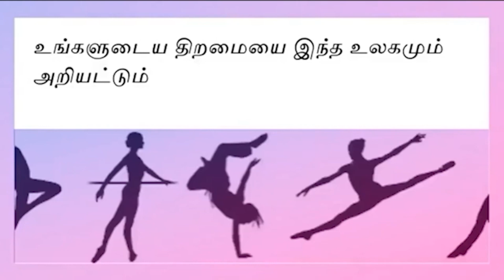இந்த சிறு வயதில் இப்படி ஒரு திறமையா ! பாரம்பரிய இசை கருவி தவில் வாசித்து அசத்தும் சிறுவன்